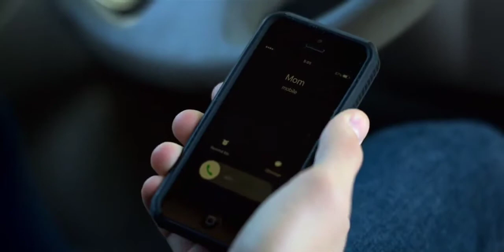Clay and zach argue for hanna and he almost hit it🤪 | 13 reasons why